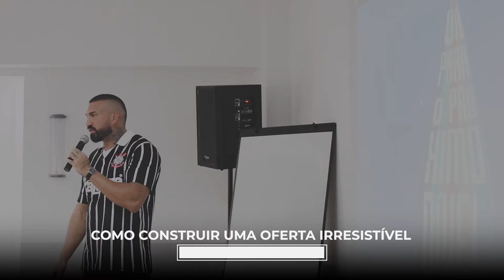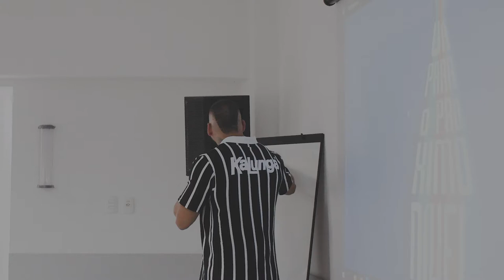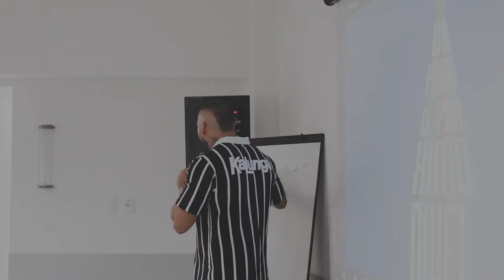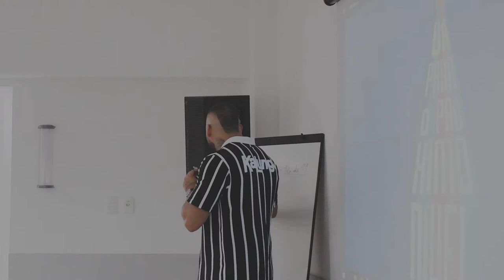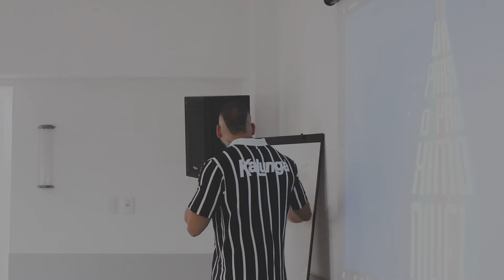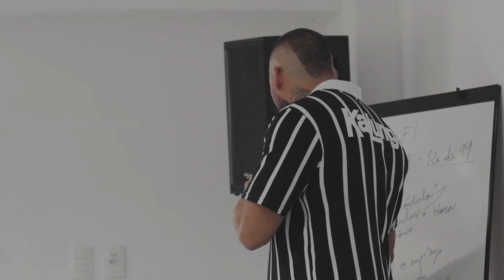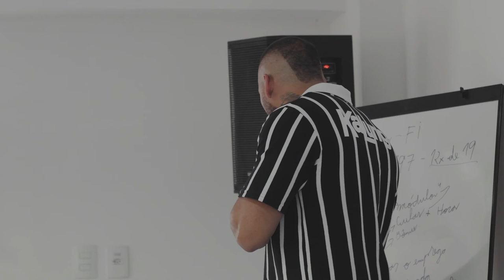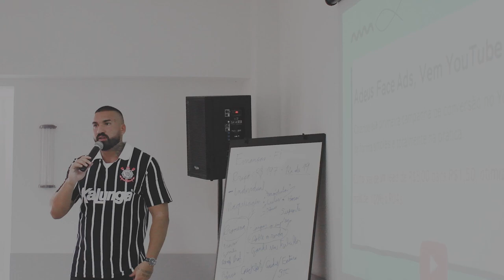Como criar uma oferta irresistível (na prática) | Vá Para o Próximo Nível 2022